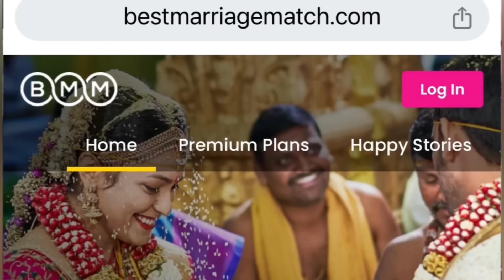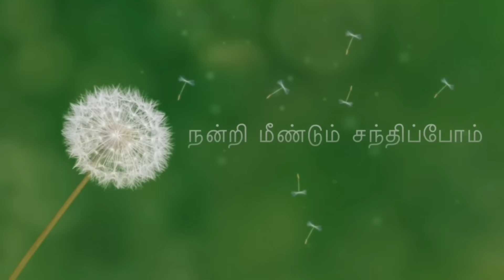Chennai doctor attackகை திசை திருப்பும் நயன்தாரா!தமிழர்களே உஷார்!/Secreat behind Nayan&Danush issue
In this video I have explained and discussed about the the doctor attack happened in Chennai and how to avoid this kind of incidents in future.
Hope it will be helpful to the doctors community and to the public. Aldo I explained how the public can involve in social activities in the community to enhance the public service.

Follow me in Face book as:
London THAMIZHACHI.
chennai doctor attack

Also you can search under this title to know more about Tamil vlogs and blogs all around the world.

BESTMARRIAGEMATCH.COM
        Matrimonial packages
The following packages can be registered and paid in our website by yourself:
1.BRONZE PACKAGE :Any one can register in this package ,it’s totally free.
2.Gold package: In this package you can do  unlimited access of  any profile for one year.It cost £30( approximately Rs.3000)
3.PlATINUM PACKAGE : In this package you can do  unlimited access of any profile for three years. It costs £50( approximately Rs.5000)Also if you wish we can advertise for free in our YouTube channel with or without photos.
4.EXCLUSIVE PACKAGE & Platinum package It’s a personalised service with platinum package. It costs £100. We keep your details personally and search for you. Also you can get the benefits of platinum package. You can contact by email or WhatsApp for our exclusive service.